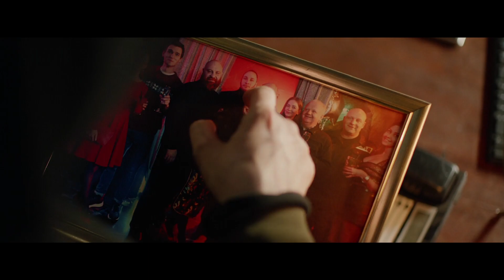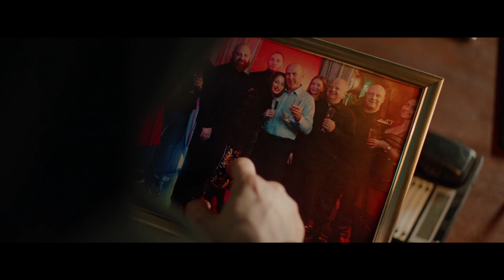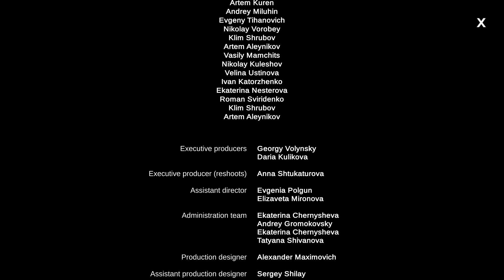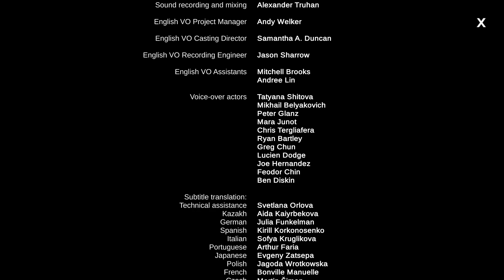She Sees Red | Full Playthrough 2 - PS4 on PS5 Interactive Film ENG Dubbed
She Sees Red - interactive short film.
Full playthrough 2. English VO.